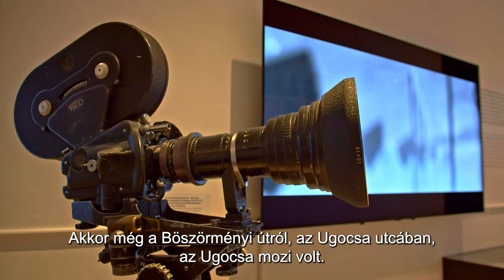Nagylátószög kiállítás - Básti Juli ajánlója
Nagylátószög - 120 éves a magyar film kiállítás a Ludwig Múzeumban!

Az első megrendezett jeleneteket is tartalmazó magyar filmet, A tánczot 1901. április 30-án mutatták be a budapesti Uránia Tudományos Színházban. Ezt az időpontot tekintjük a magyar film születésnapjának. 120 év telt el azóta, egy hosszú és fordulatos időszak, amelynek eredményeire, értékeire és kihívásaira ilyen távlatból érdemes visszapillantani.

Az évforduló alkalmából 2021. július 23. – november 14. között, a Ludwig múzeumban megrendezett kiállítás nagyívű áttekintést nyújt a magyar mozgókép történetéről a kezdetektől napjainkig.

Operatőr: Málics Gábor
Hangfelvétel készítés: Wizner Balázs
Vágó: Epresi-Pálfalvi Réka
Colorist: Blahó Péter (NFI)